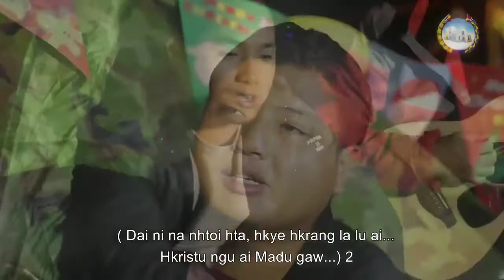Sumsing Tsaw Myit ( X mas mahkawn nnan )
Title🌲 - Sumsing Tsaw Myit
🖊 Song Writer -Srm. Hpauna Ja Hpa Awng (Awng Jan)
🎙-Group
Studio - GMB
Music Arrangement - Chya Htaw
Mixing & Mastering - Chya Htaw ( GMB )
Camera - Agu Li, Moon Saung Jangma & Brang Seng
Edit - Agu Li & LA LA
Makeup Artist - Bawk Lu
Director - AMS
Production Manager - Rev. Lahtaw Seng Lawn
Property of Bethel Baptist Church (Hkristan Hpaji Dap